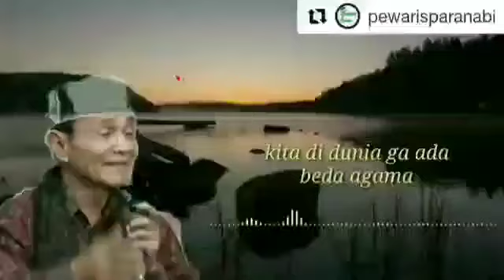Silahkan berlomba berbuat kebaikan" Buya Syakur